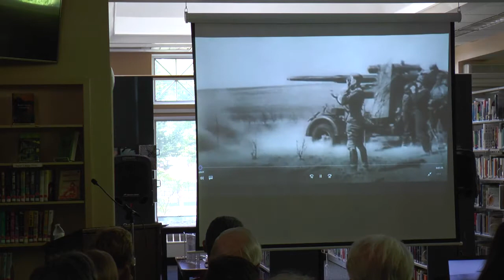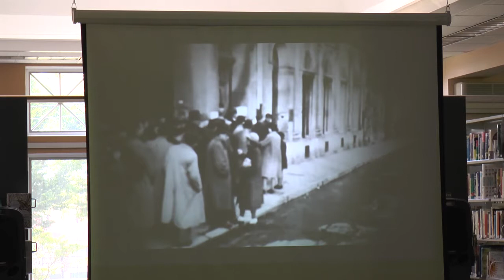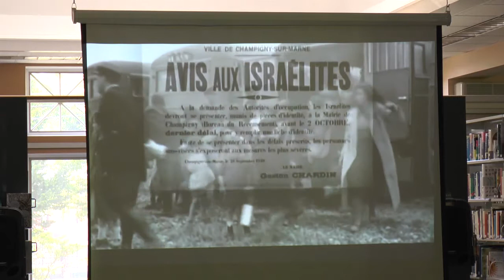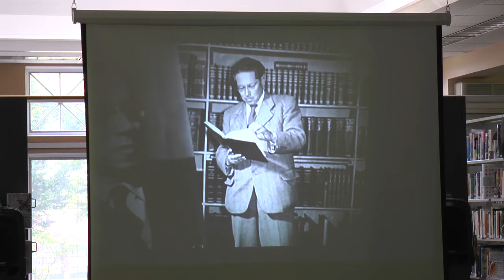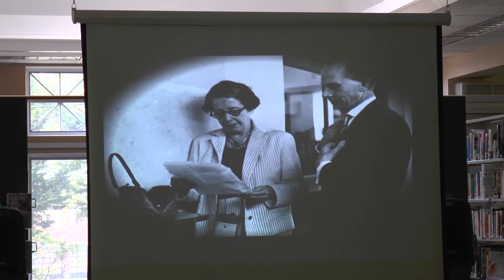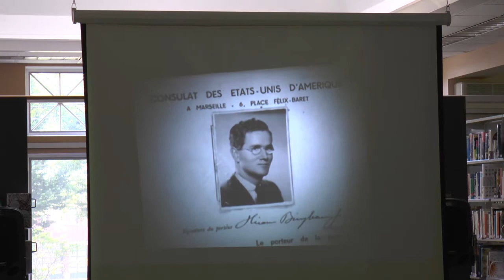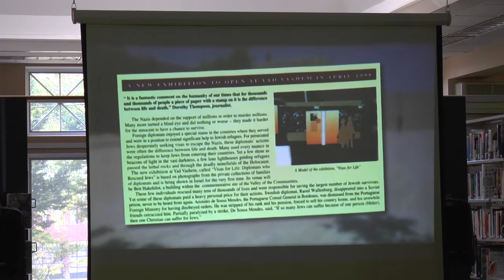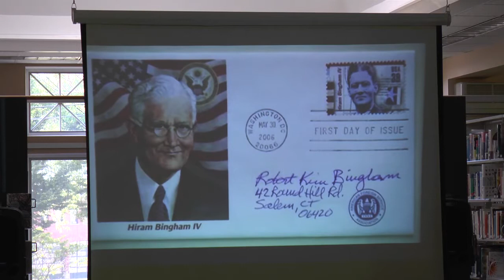Hiram Bingham IV: World War II Holocaust Rescuer - Kim Bingham - SFL- Sunday Evening Lecture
Robert Kim Bingham presents the riveting account of how his father Hiram "Harry" Bingham IV saved the lives of over 2,000 Jewish people and other refugees on Hitler's death lists.

A vice counsel in the U.S. Consulate in Marseilles, France, and in violation of a State Department prohibition, Bingham provided documentation, issued special visas, hid refugees in his own home, and worked with the French underground  to help thousands escape Nazi oppression at the beginning of the Holocaust.

In his book Courageous Dissent, Kim Bingham reveals that It was only after his father's death that the full extent of his heroic work was discovered from diaries in the family attic, letters from survivors, and posthumous national and international awards.  In time, Hiram Bingham IV was commemorated on a U.S. Postal Service stamp for being one of the unsung heroes of the American Diplomatic Corps.

The apple does not fall far from the tree.  Our speaker Kim Bingham served for 37 years as an attorney with the federal Immigration and Customs Enforcement (ICE) in Washington, Boston, and Hartford.  Now retired, he continues to work towards a fairer and safer immigration system.